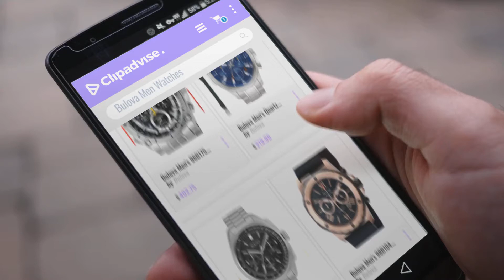10 Best Selling Bulova Men Watches [2018 ]: Bulova Men's 96B175 Precisionist Stainless Steel Watch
Black Friday / Cyber Monday Bulova Men's 96B175 Precisionist Stainless Steel Watch by Bulova

Black Friday / Cyber Monday Bulova Men's Quartz Stainless Steel Dress Watch (Model: 96B256) by Bulova

Black Friday / Cyber Monday Bulova Men's Lunar Pilot Chronograph Watch 96B258 by Bulova

Black Friday / Cyber Monday Bulova Men's 98B104 Marine Star Calendar Stainless Steel Dress Watch by Bulova

Black Friday / Cyber Monday Henry Jay Mens 23K Gold Plated Two Tone Stainless Steel "Specialty Aquamaster" by Henry Jay

Black Friday / Cyber Monday Bulova Men's 98B229 Precisionist Analog Display Japanese Quartz Black Watch by Bulova

Black Friday / Cyber Monday Henry Jay Mens Stainless Steel “Specialty Aquamaster” Professional Dive Watch with by Henry Jay